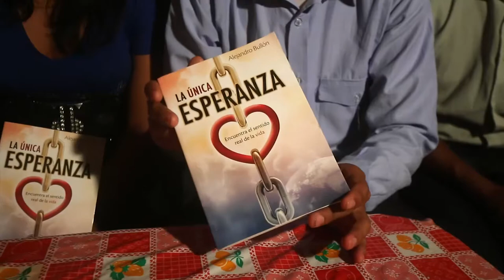Victoria en Cristo - Testimonio 1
La Semana de Mayordomía Cristiana  es un proyecto que trata de fortalecer el crecimiento espiritual de la iglesia.

El tema para este año es “El Mayordomo y la Compasión”.

¿Parece extraño hablar de la compasión en una semana de mayordomía? Sí, pero parece que la cuestión es que este tema no ha sido abordado en Mayordomía Cristiana, como debería ser. Tal vez por algunos líderes piensan que esta cuestión no estaba tan relacionada con el área.